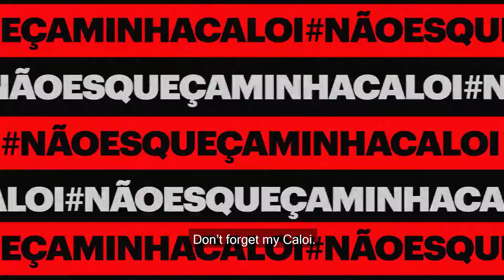NÃO ESQUEÇA CALOI MANIFESTO LEGENDA 210918 copy